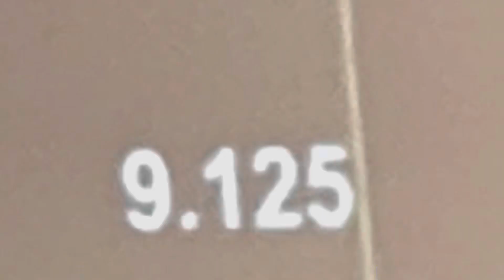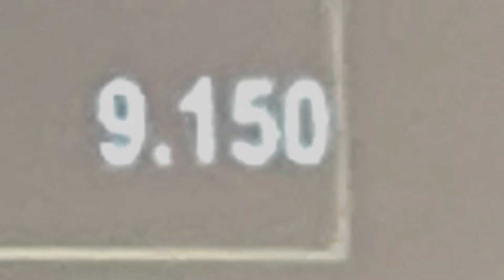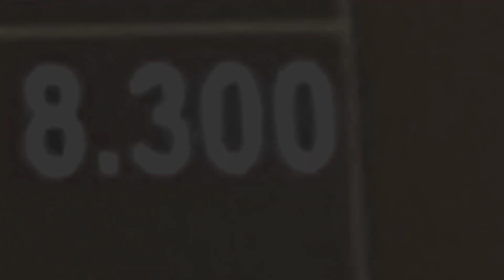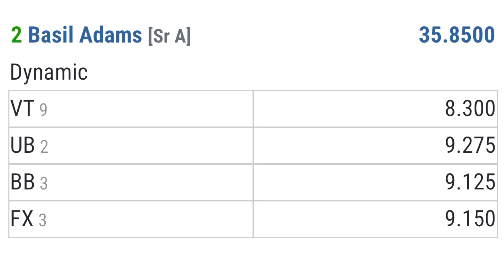2023 Mismo Magical Meet- Frenchtown MT